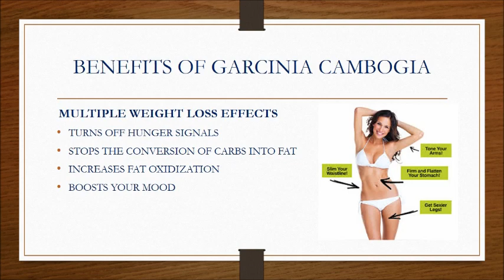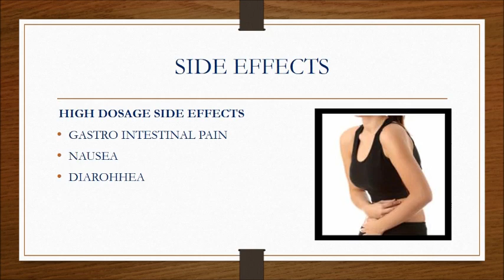Dr Oz Garcinia Cambogia Reviews - The Fat Burner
Lose fat without dieting and exercising

Garcinia Cambogia extract is one of the popular herbal products in the world due to its capabilities to foster weight loss. It sourced from a tree that grows in the subtropical climate of Africa and Indonesia. It helps to prevent diseases such as heart attack and high blood pressure that result from excess weight. Below are some of its capabilities that help to promote loss of weight.

Suppress Appetite- It contains a chemical element that is closely related to citric acid that is referred to as hydroxycitric acid. This chemical helps to suppress appetite as well as hinder the normal conversion of carbohydrates to fats which are later metabolized and used to produce energy. On the contrary, the carbohydrates are stored in the liver in the form of polysaccharides glycogen. Accumulation of glycogen in the liver sends a signal to the brain which indicates that the body no longer needs more supply of food and this in turn helps to prevent overeating.

Promote efficient Metabolism- This product helps to increase the rate at which stored fats as well as carbohydrates are metabolized to produce energy especially when a person takes part in various physical activities. This in turn helps to prevent accumulation of fats in the body.

Lower Cholesterol levels- A high cholesterol level in the blood is known to cause various life threatening complications such as high blood pressure. The HCA chemical elements help to significantly lower cholesterol level so as to avoid health complications. It also helps to control the synthesis of triglycerides that can also be harmful to human health if they happen to exceed the recommended level.

Exercises such as swimming and jogging can enhance the effectiveness of Garcinia Cambogia in reduce body weight up to the recommended level. The fact that there are no known side effects so far is a clear indication that it is indeed a safe and effective weight loss remedy.